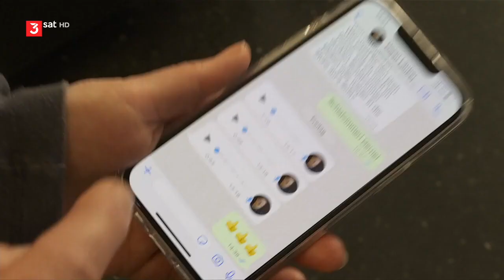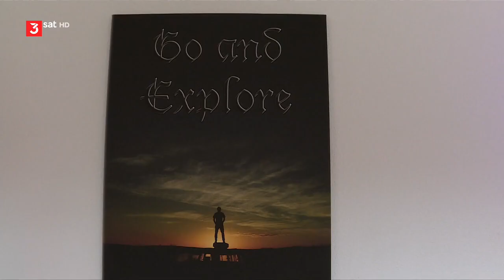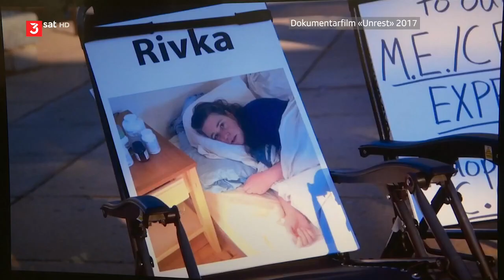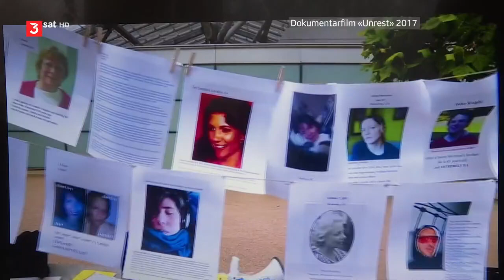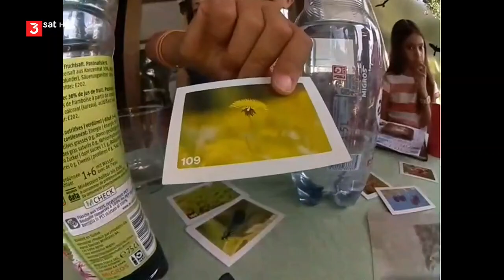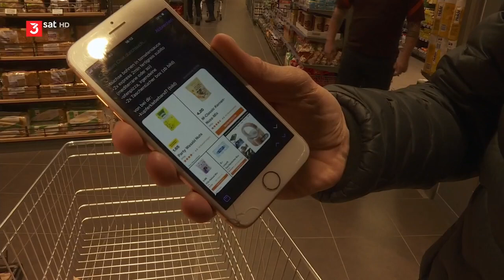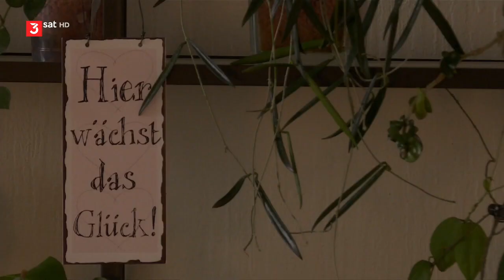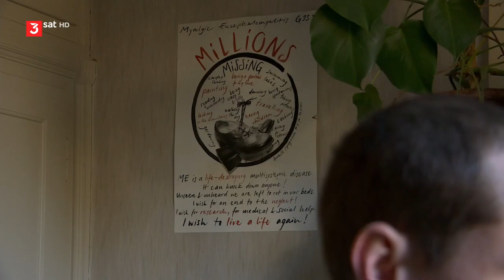ME CFS Die unterschätzte Krankheit | Doku Reporter | 2022 SRF 3SAT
Hochdeutsch synchronisierte Fassung. Ein Film von Helen Arnet.